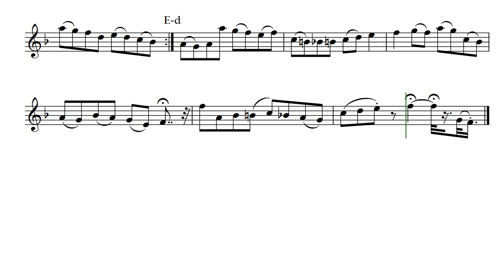Gurgle Pool from Blue Ridge Water Music (Opus 317)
3 - Near the end of my excursions to see many of the 250 waterfalls in Transylvania County, North Carolina I came across a small pool with tiny waterfalls dripping into it. Gurgle Pool by Daniel Hay was composed right there as the third part of the Blue Ridge Water Music collection. You may play it as the third movement or play it stand-alone.